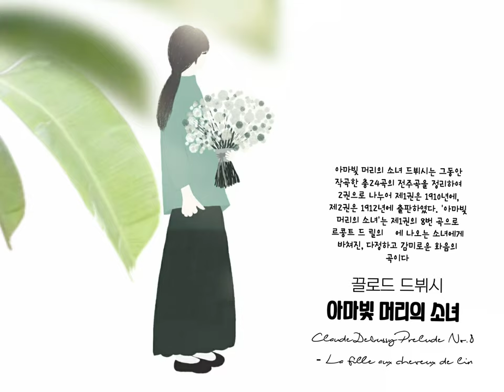오늘도 행복 가득한 향기로운 하루 보내세요 - 끌로드 드뷔시 - 아마빛 머리의 소녀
🎧 끌로드 드뷔시 -
아마빛 머리의 소녀
Claude Debussy Prelude No.8
 - La fille aux cheveux de lin
아마빛 머리의 소녀 드뷔시는 그동안 작곡한 총24곡의 전주곡을 정리하여 2권으로 나누어 제1권은 1910년에, 제2권은 1912년에 출판하였다. '아마빛 머리의 소녀'는 제1권의 8번 곡으로 르콩트 드 릴의 詩에 나오는 소녀에게 바쳐진, 다정하고 감미로운 화음의 곡이다

🌲오월 미루나무는 바람에 날리고 -
                                     송문헌

두 볼 가까이 손끝만 다가가도
손바닥이 파랗게 물들어온다네
파르르, 파르르 소스라치게
간지럼을 타는 그녀 겨드랑이
팔랑팔랑 바람빗질에
연둣빛 머리칼이 물결친다네
목에 두른, 투명한 햇살 스카프
산들바람에 날리고
땡볕을 이고지고
흙먼지 이는 신작로에 서서
종일 날 기다려주었지
바람불어가는 오월의 고향들녘
텅 빈 흙길 거기 누가 나를 불렀던가
누군가 손을 흔들고 있었던가
오월은 가는데 다시는
바람의 그녀 만날 수 없어

(송문헌 시집 - 바람의 칸타타. 62 에서)